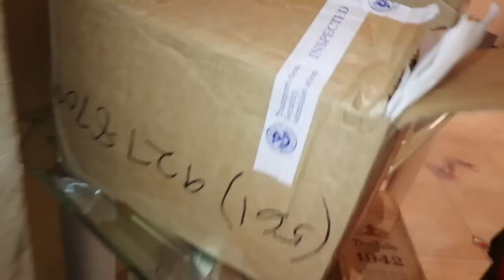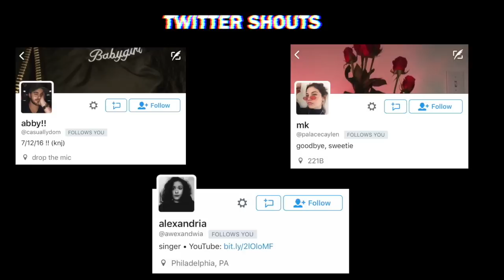A COACHELLA WEEKEND IN 6 MINUTES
Keep up w/ ma life